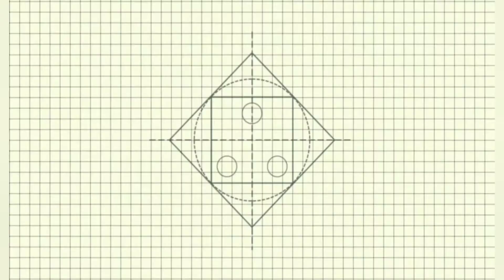DIY hello Kitty Phone case| cover from cardboard|Cardboard craft ideas| how to make easy phone case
# mobilepouch making#
# mobilepoy making easy#
# Mobilepouch making ideas#
# Mobilepouch ideas#